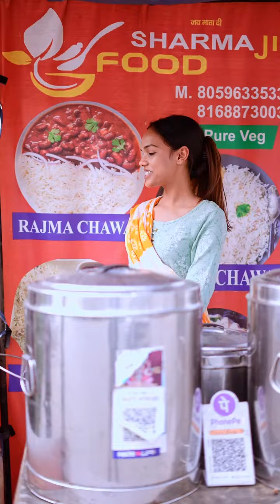Pahla Customer | Akhi Porwal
Pahla Customer akhiporwal youtube #